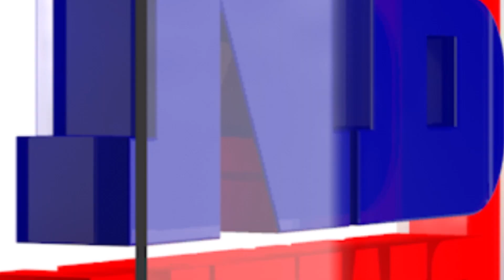টকা লৈ বিজেপিৰ হৈ কাম কৰে অখিল-লুৰীণে!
টকা পালে ৰকিবুলৰ বিৰুদ্ধেও কথা ক’ব অখিল গগৈয়ে